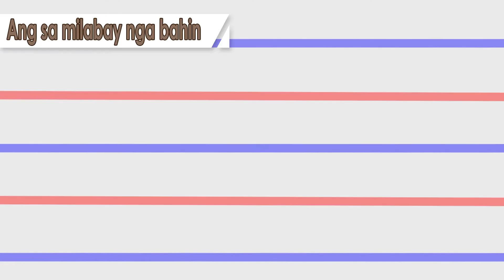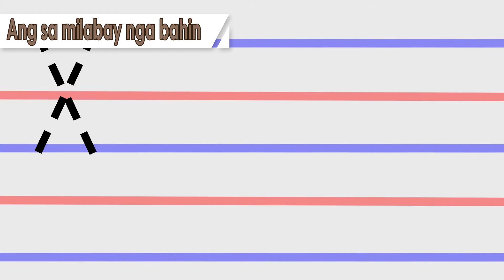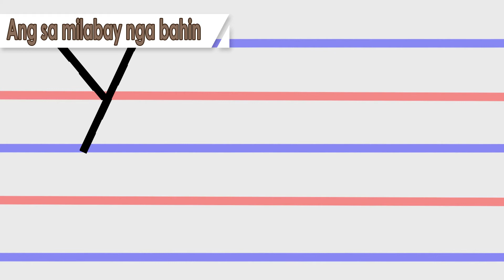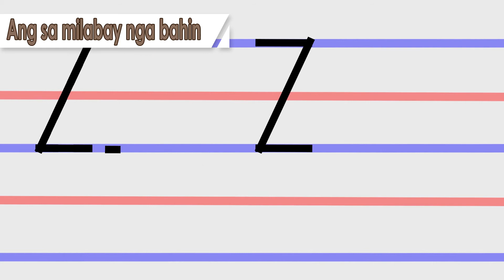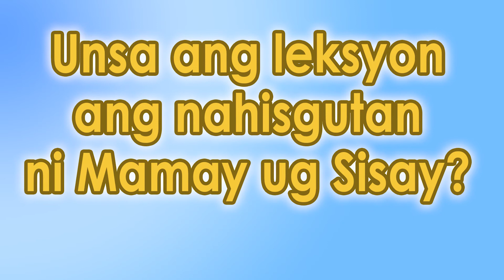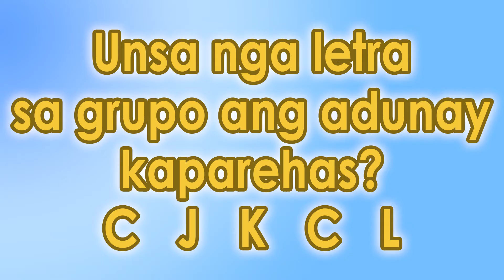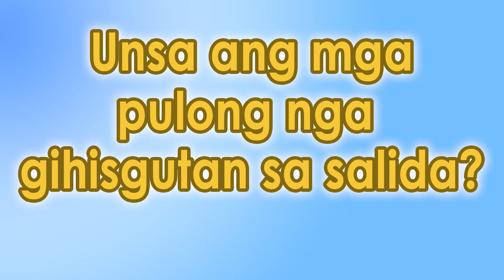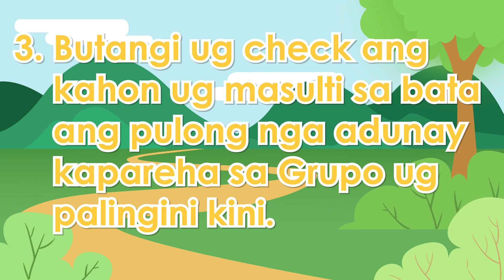Kinder Ep31 | LRMDS Oroquieta